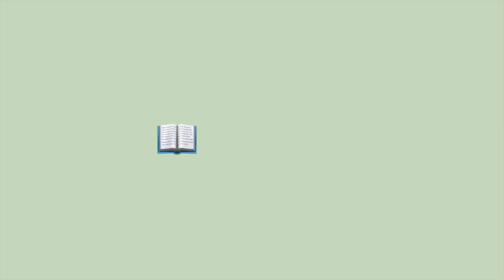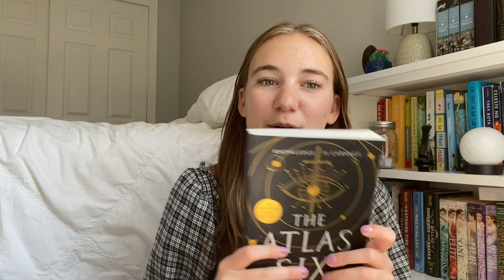the books i'm bringing on my trip | 12 days' worth of books!